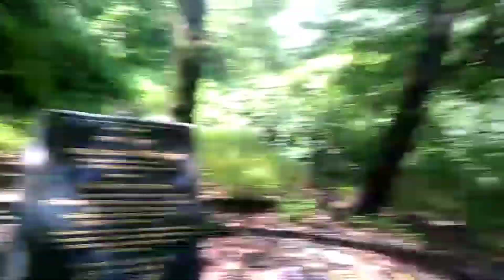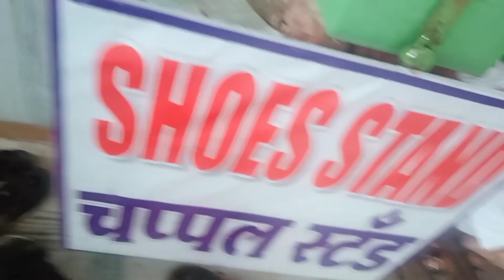Haji Malang part 2 // Final part ❤️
Haji Malang part 2
Final part ❤️
MW daily routine
MW daily vlog
MW family vlog
MW Hindi vlog
MW daily recipe
MW vlogs
MW funny video
MW lifestyle
Vlog for MW